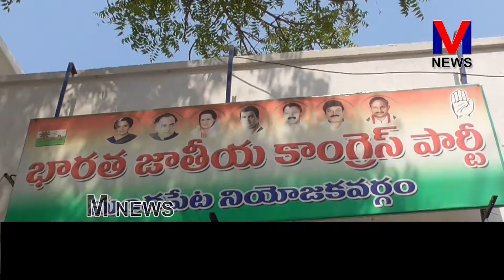కాంగ్రెస్ పార్టీ 137వ ఆవిర్భావ దినోత్సవ వేడుకలు ||M NEWS TELUGU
కాంగ్రెస్ పార్టీ 137వ ఆవిర్భావ దినోత్సవాన్ని పురస్కరించుకుని మండపేట కాంగ్రెస్ పార్టీ కార్యాలయం వద్ద కాంగ్రెస్ పార్టీ నియోజకవర్గ ఇన్చార్జి కామన ప్రభాకర రావు తమ కాంగ్రెస్ పార్టీ నాయకులు కార్యకర్తలతో కలసి ముందుగా కాంగ్రెస్ పార్టీ జెండాను ఆవిష్కరించిన అనంతరం కేక్ కట్ చేసి మిఠాయిలు పంచుకున్నారు.. ||M NEWS TELUGU